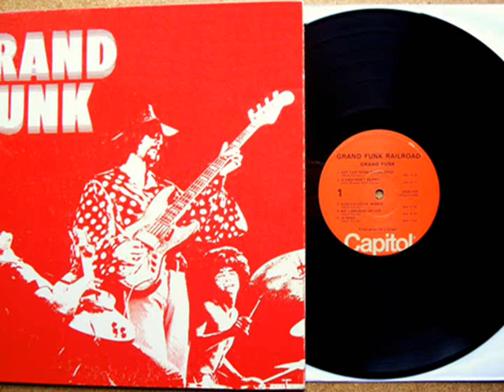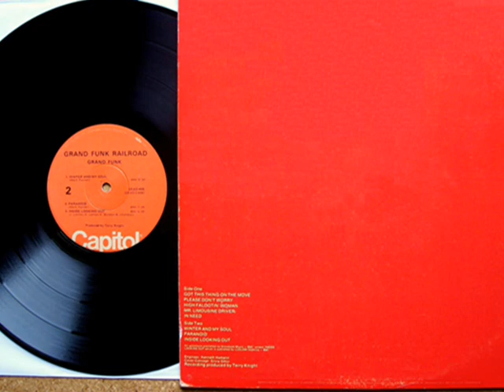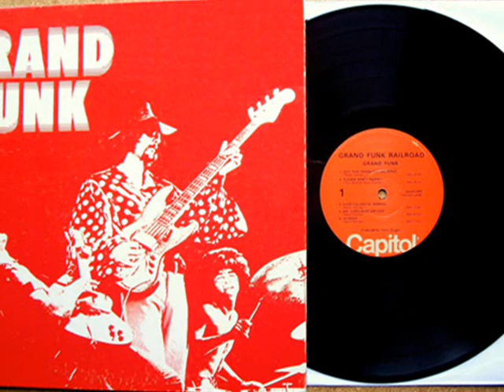Grand Funk Railroad - Mr Limousine Driver